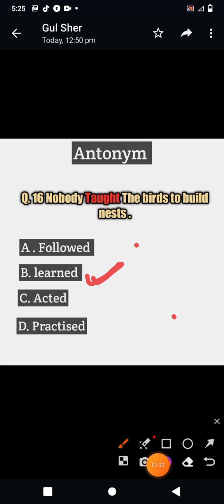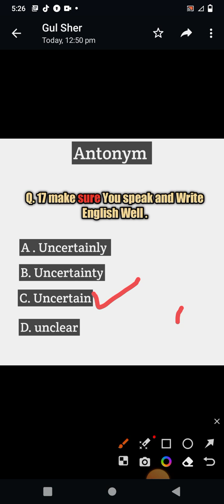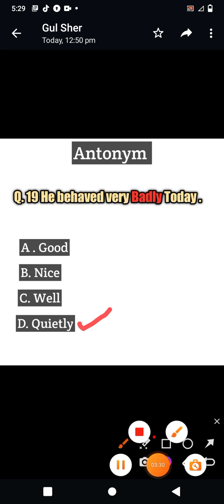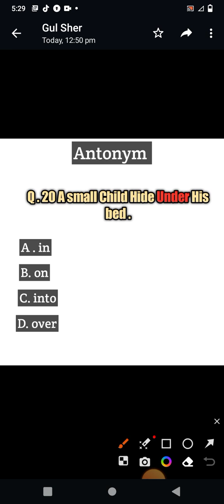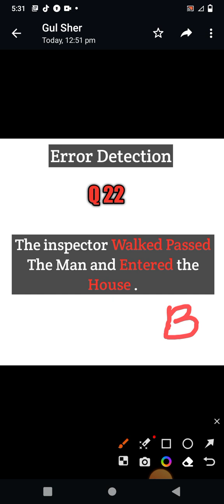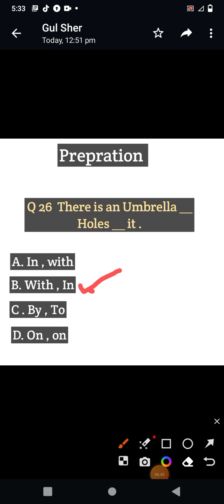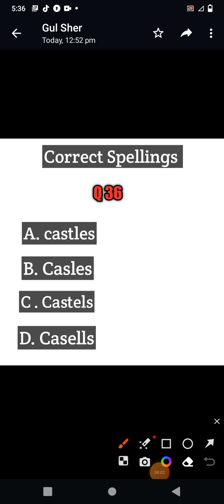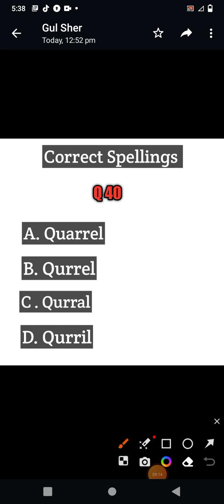complete English part solved IBA paper Intermediate's category with answer key 14-06-2023